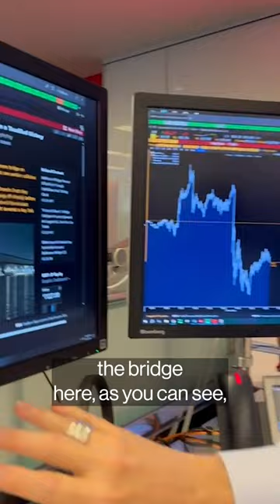The yen drops and it's 'go time' for American CRE: Manus Cranny reports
The yen drops by 4% in the past two weeks and the head of HSBC Global Banking says it's "go time" in America for commercial real estate -- In addition we learn more about the Baltimore bridge collapse. The ship that struck the bridge, the Dali, has had a history of problems.